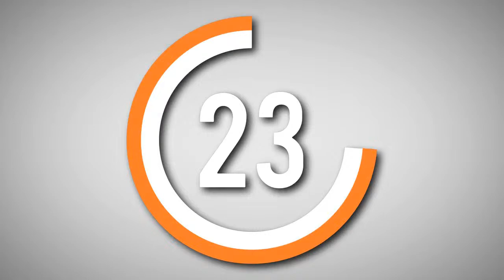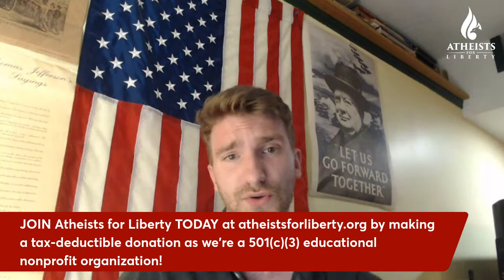A Chat with an Internet Infidel: Jeff Lowder @Secular_Outpost | AFL Interview Stream #29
Jeff Lowder aka @Secular_Outpost joins Atheists for Liberty President Thomas Sheedy to discuss naturalism, Christian apologetics, and living a moral life without religion.

In this series, Atheists for Liberty will be highlighting individuals in culture, politics, and religion. As an ever-growing organization, Atheists for Liberty not only defends Enlightenment Values but seeks to learn from the greatest minds of the 21st century.